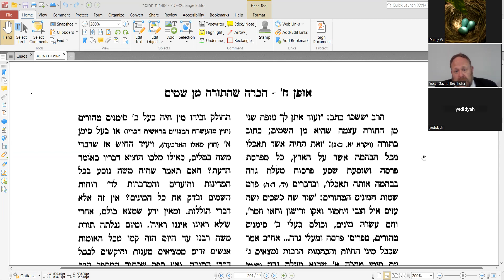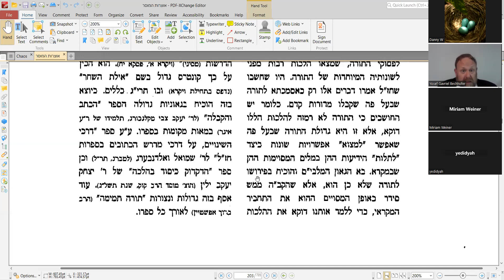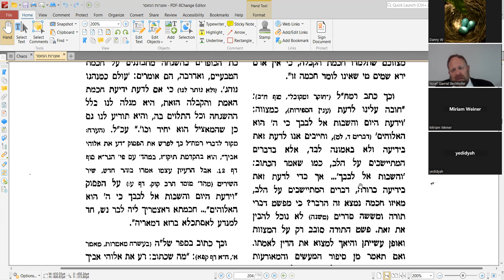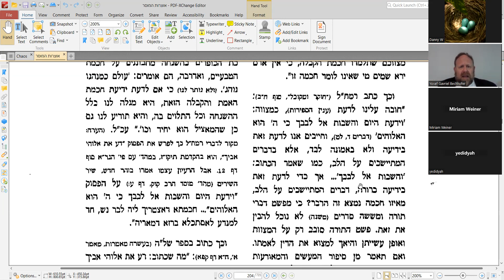Emunah, A Shiur for Young Men: What and Why We Believe, part 8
It is appropriate during these days following the Shiva of
מורי ורבי הגאון הצדיק הרב משה יחיאל צוריאל זצ"ל
for me to acknowledge the tremendous influence he had upon me in my years at Sha'alvim and beyond, and to note that these shiurim in Emunah are taken from his sefer אוצרות המוסר. I was exposed to these passages in their original appearance in the בית יחזקאל when I had to prepare to give a shiur to visiting תיכוניסטים on their שבוע ישיבה. I figured, no time like the present to learn about Emunah myself so I could impart what I learned to others!